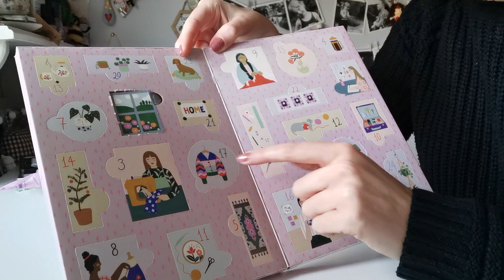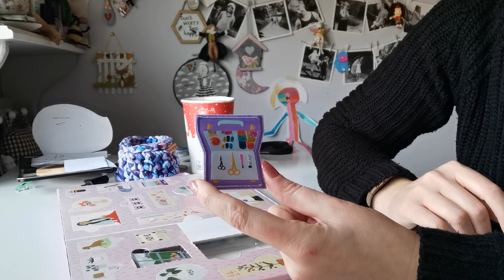Vlogmas ~ Day 3 ~ Festive chat, crafts & trips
The countdown to Christmas day is here.  Over the next 24 days I'll be sharing bits and pieces from each day as the big day gets closer.  I hope to share my sewing adventures, festive snippets and trips in the lead to to the big day.

Love and stitches,

Elisa x x